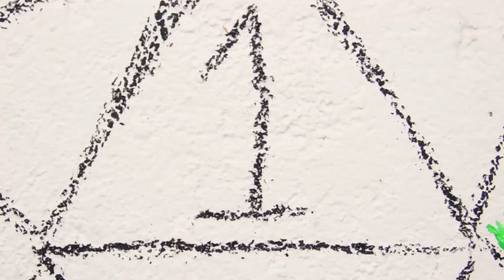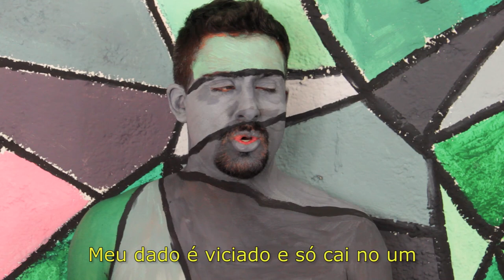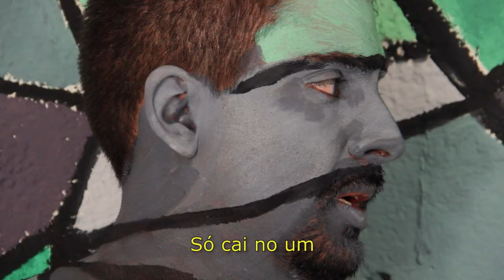Dado Viciado | Paródia Gotye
Admita, você também odeia quando cai "1" no dado. Paródia do Clipe "Somebody That I Used To Know" do Gotye.

CRÉDITOS:

Música Original: Gotye
Versão: Rafael Oliveira
Produção de Áudio: Eduardo Zolhof
Direção, Fotografia e Montagem: Elias Guerra

Ator: Felipe Alvim
Atriz: Luiza Mendes
Vozes: Felipe Alvim e Luiza Mendes

Arte: Eduardo Kon
Maquiagem: Eduardo Kon

Assistentes de Direção: Leonardo Gomes e Rodrigo Bunda

Apoio: Caixa Cênica

LETRA:

Eu pensei que RPG seria fácil
Mas percebi que fui ingênuo demais
Desde o início foi difícil achar
Um bom horário pra se encontrar
E cada um pensava um pouco diferente

Cada um na mesa tira vinte a cada teste
Até o tanque conseguiu, ser bem sutil
Ladino tem ideia genial
E dá uma aula de moral
Mas ao chegar a minha vez a história é outra

Meu dado quer me ver morrer
Cada soco que eu dou é uma carícia de amor
Em poça d'água me afoguei
Meu dado é viciado e só cai no um

Já energizei eu já soprei
Na ficha um círculo de magia eu também desenhei
Com água benta já lavei
Meu dado viciado sempre cai no um

Dado viciado sempre cai no um

No seu caso eu nem vejo lado positivo
Seu azar no jogo não te traz nem sorte no amor
Se o inimigo te atacar
É melhor fugir ou conversar
Pois se tiver que depender
Da bondade do seu dado o resultado é fácil de prever

Queria um vinte natural
Mas andando em linha reta eu levo um dano fatal
Eu não sei se é normal
O meu dado é viciado e sempre cai no um

Dizem que o problema é minha mão
Mas tentei jogar sem segurar, não adiantou
Eu já cheguei à conclusão

Meu dado
Só cai no um
Meu dado

Sempre cai no um
Meu dado